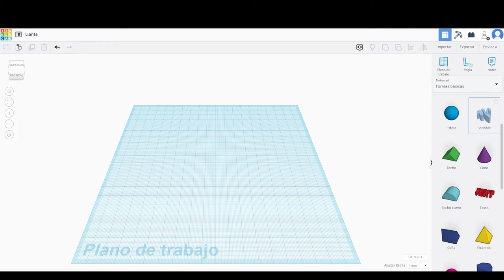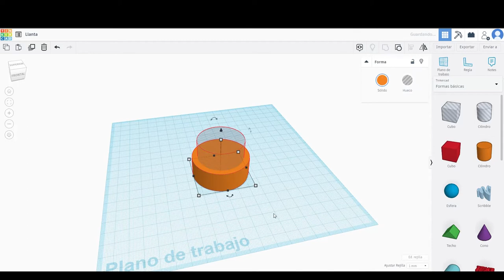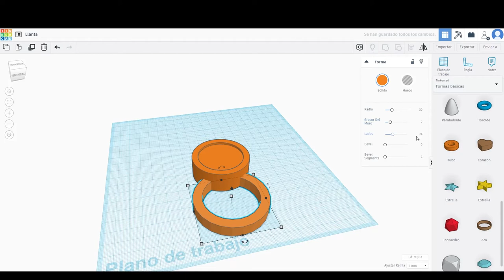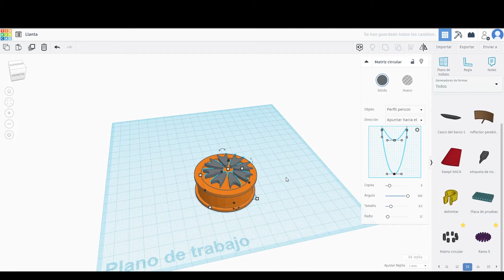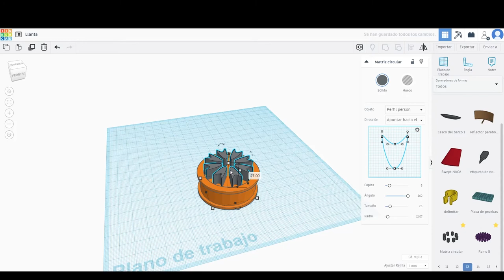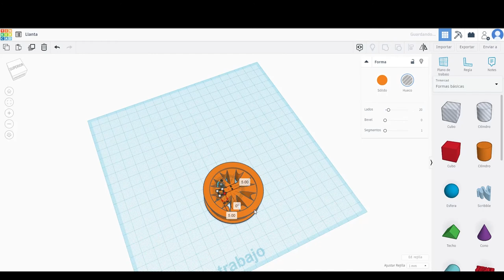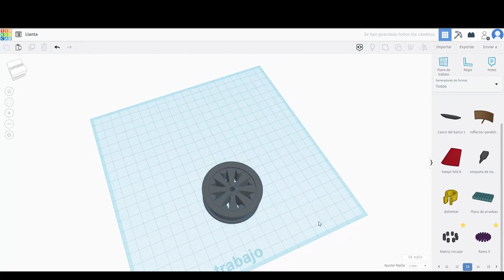Tinkercad Tutorial - Rim 3D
This a graphical representation of a 3d model of a rim.